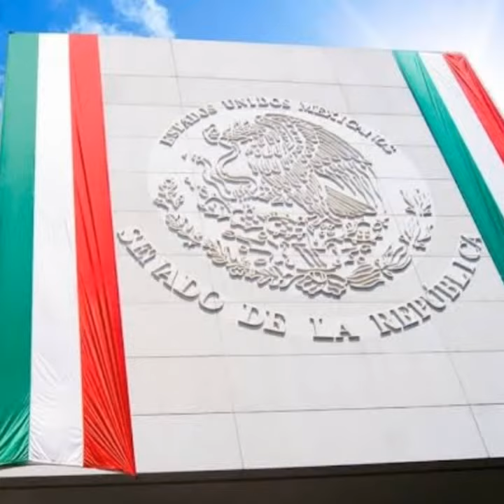ORGULLO MEXICANO FUNDADOR LIC. DELFINO CORNEJO TORRES